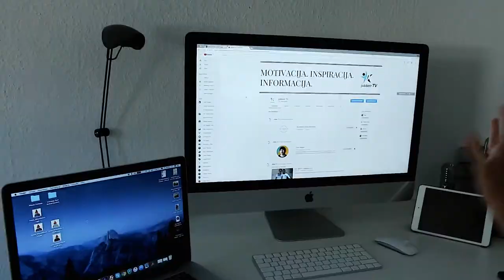Kako SMART Metodu Za Svoje Ciljeve Koristiti! 🤓